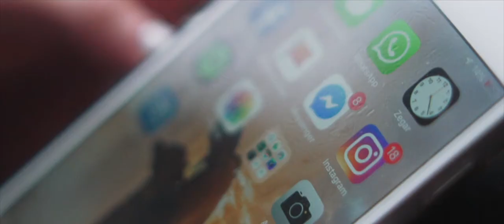"Coordinates of life" - story of Paula Jagodzińska & Radek Nowicki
Opowieść o życiu, pasji do podróżowania i miłości dwojga ludzi.